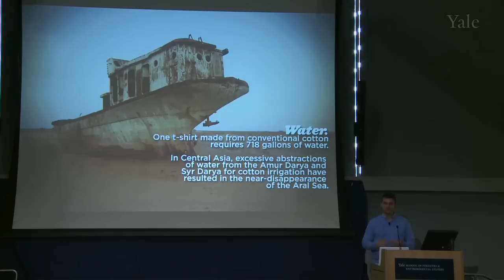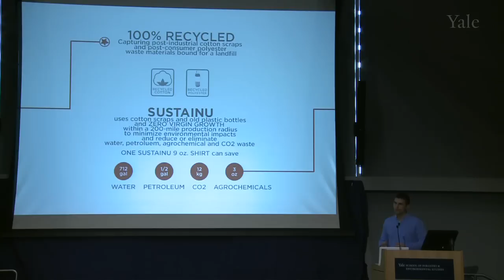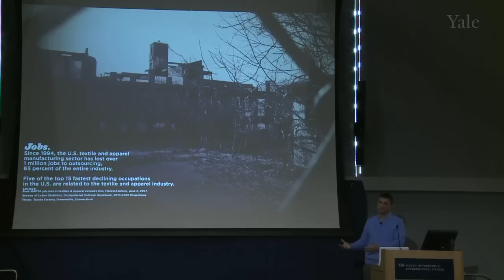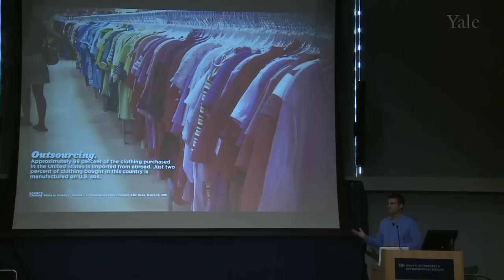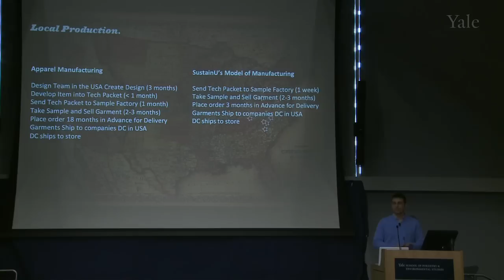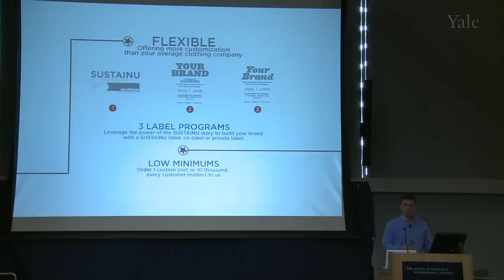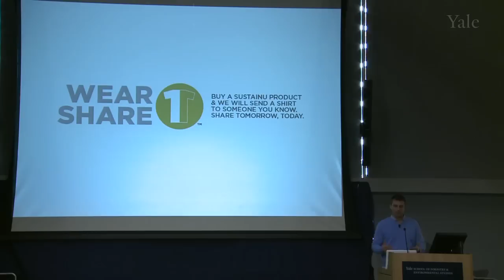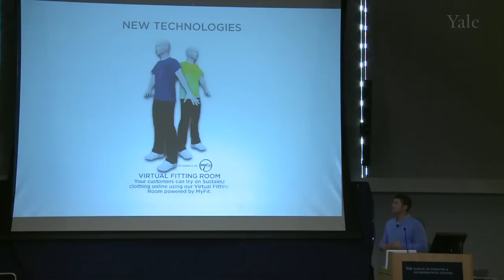Industrial Ecology as a Source of Competitive Advantage: Forwarding Recycled Fashion in America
Chris Yura, Founder and President of SustainU, was invited as a guest speaker to the Yale School of Forestry & Environmental Studies as part of the Industrial Environmental Management (IEM) Lecture Series. The theme for 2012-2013 is "Industrial Ecology as a Source of Competitive Advantage." Mr. Yura's innovative sourcing of waste fabrics provides a compelling story of future changes in the garment industry.